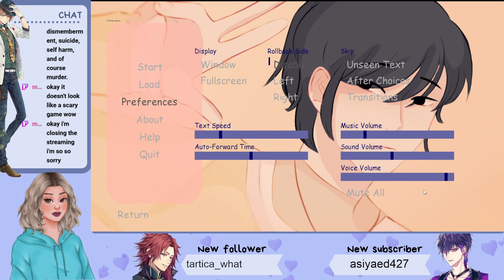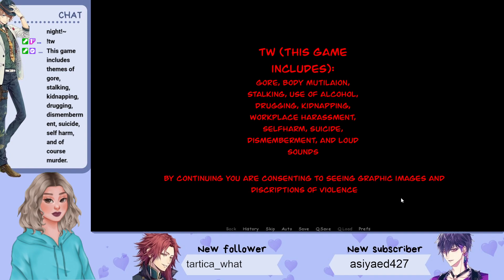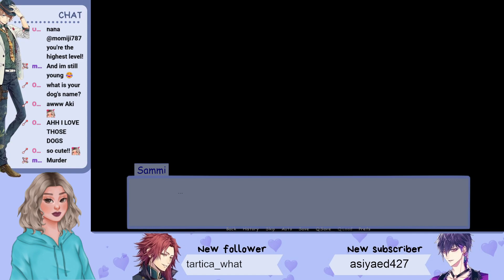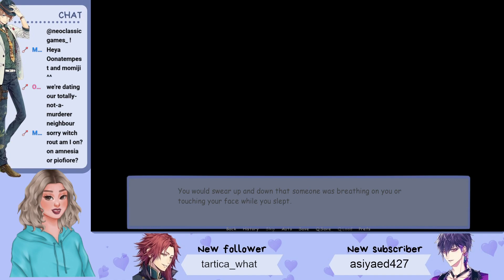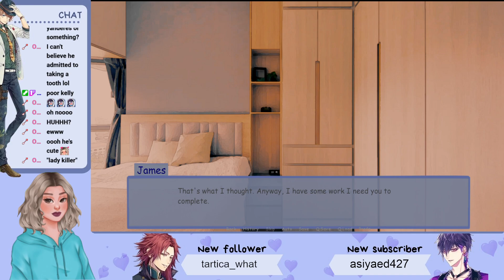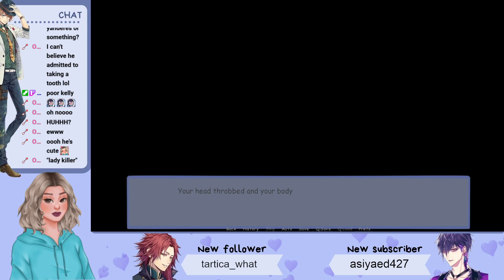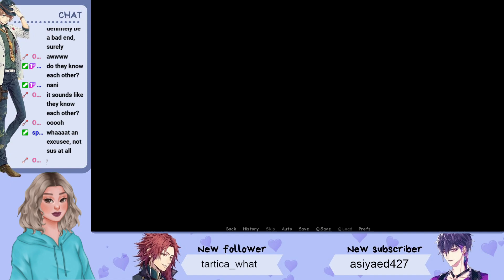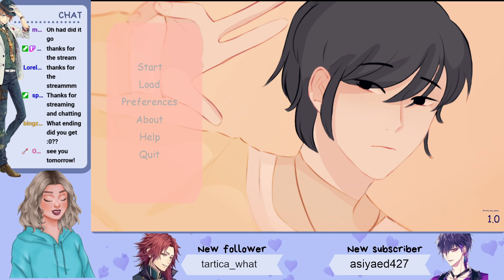Pretty yandere living next door - horror otome game!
Game’s title: Pretty Boy Panic

Tw: this game includes themes of gore,  stalking, kidnapping,  drugging, dismemberment, suicide, self harm,  and of course murder.